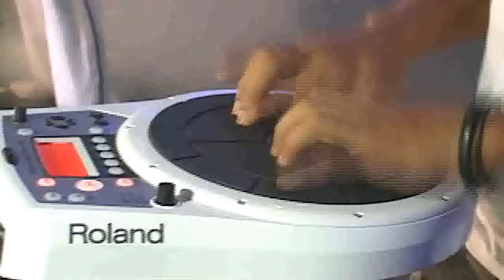BONDE DO MALUCO DVD - EU VOU MORRER